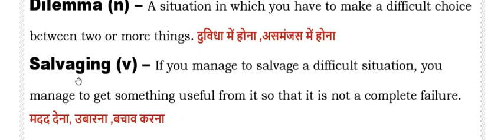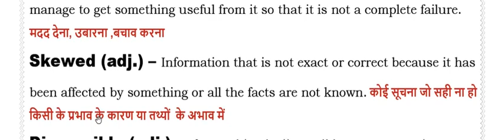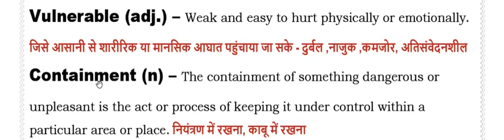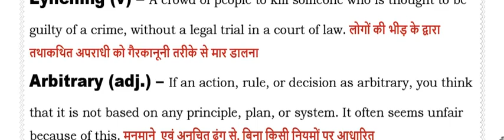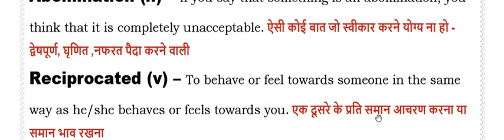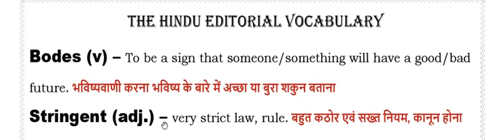The Hindu Vocabulary I Useful for All Competitive Exams - BANKING I , SSC I, UPSC I 21 JULY 2020